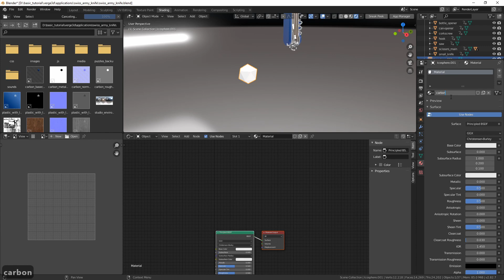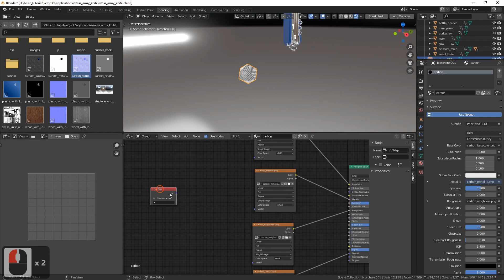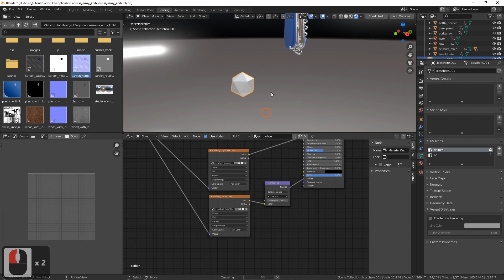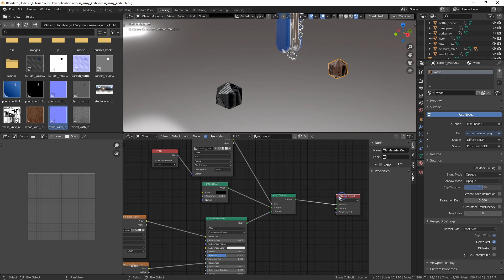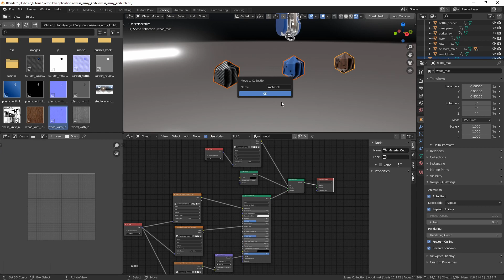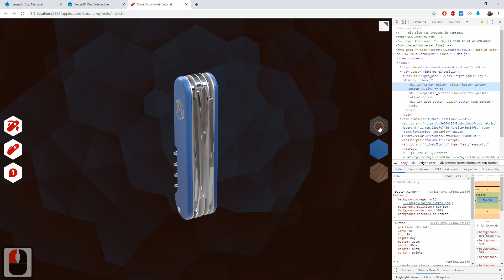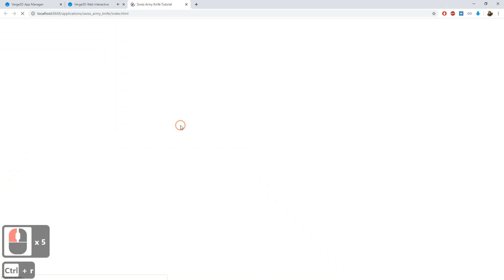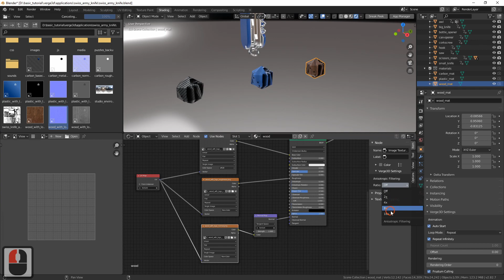Verge3D for Blender Basics - Part 8 - Material Configurator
In this tutorial, we'll learn how to create a 3D web configurator for a product. Such configurators are important part of any e-commerce website. We'll be using Blender to create swatches and change  the materials interactively through Verge3D Puzzles.

0:16 Creating swatches with more materials.
1:43 Explaining why swatches must follow the structure of the target mesh.
3:46 Creating the rest of swatches and disabling rendering for them.
5:33 Preparing to create the material configurator with Puzzles.
6:16 Checking the IDs of HTML elements in the browser console.
6:47 Making the configurator work with the first material.
7:55 Adding the rest of materials to the configurator.
8:42 Applying anisotropic filtering to the newly added materials.
8:56 Explaining the Clearcoat feature.